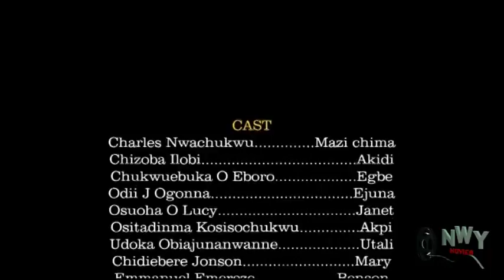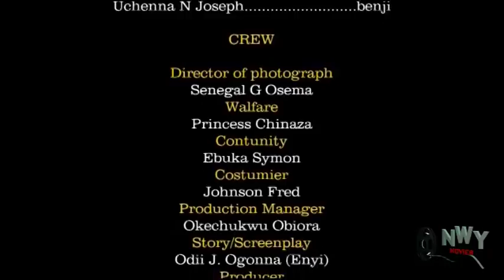Akpi Na Akidi - 2018 Latest Nigerian Nollywood Igbo Movie Full HD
Watch this hilarious drama and see how some village clowns deceive people...